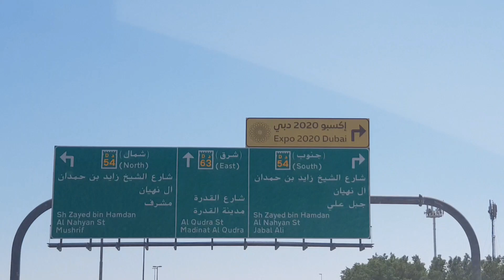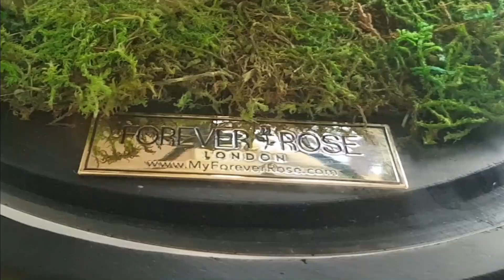Jojowain or Totropahin with The Chismaks| Laugh Out Loud ang Mga Peg| Len Maria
Hope you enjoy guys! Love You All!

A Simple OFW from Cebu who lives and work in Dubai. I love playing Badminton. That is what i
do on my free time. I'm a badminton enthusiast. You can join me if you want if you love the
game. On my other free time, I go with my friends to bond and drink a cup of coffee.